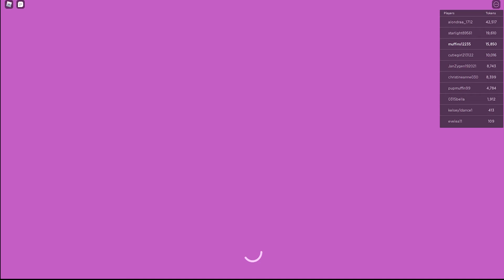Club Roblox ep1 part1